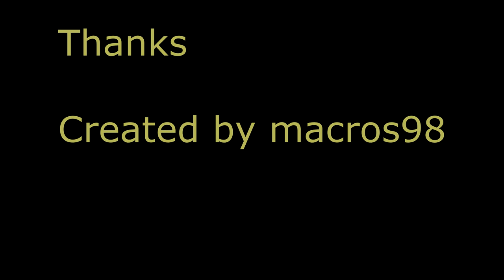DJI 팬텀3 프로페셔널 - 송도신도시 센트럴파크(4K)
DJI 팬텀3 프로페셔널로 촬영해본 송도 신도시 센트럴 파크에서 입니다. 드론 초보라 초보티 팍팍 나는 영상입니다.